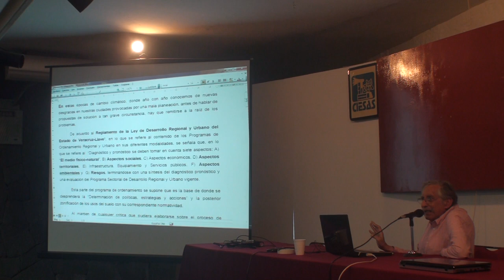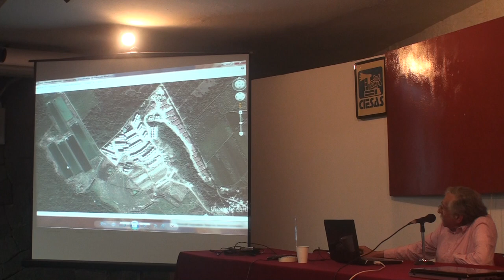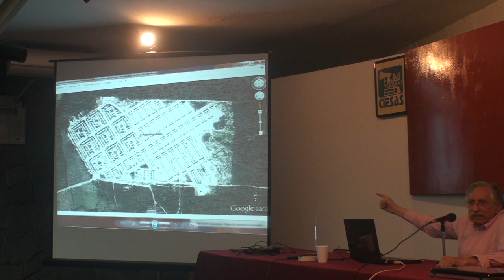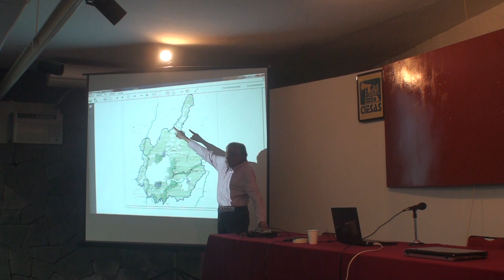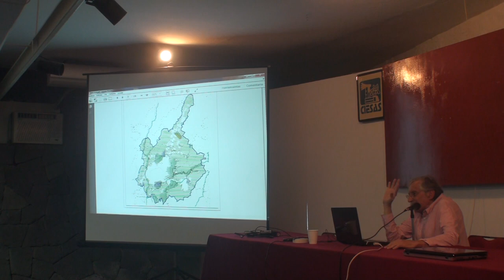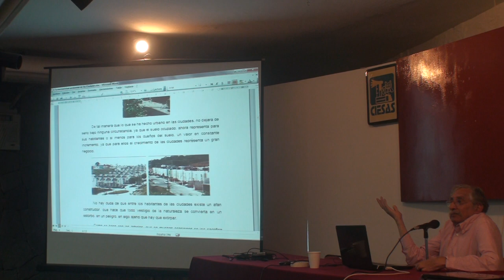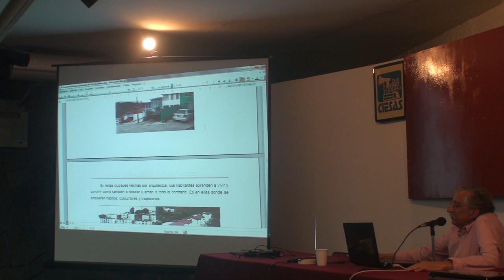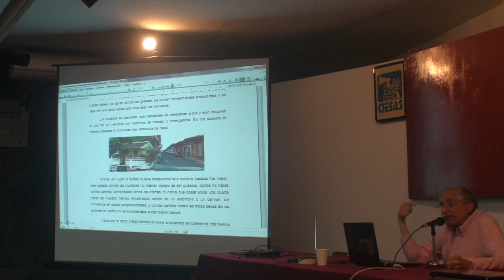Alberto Robledo - ¿Es necesario un nuevo ordenamiento o un nuevo Plan de Desarrollo Urbano?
Seminario Xalapa hoy; una visión interdisciplinaria 20-22 de marzo de 2013.